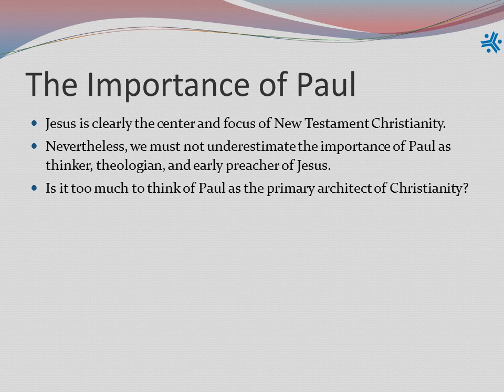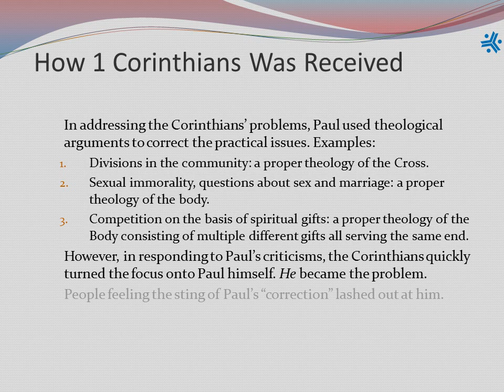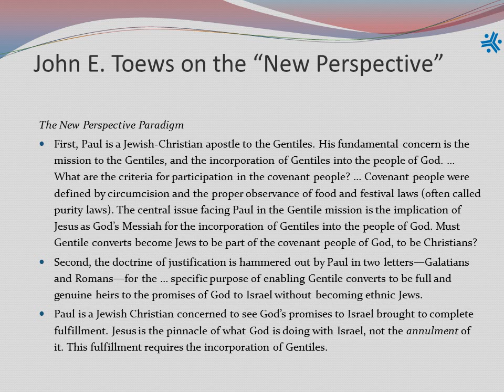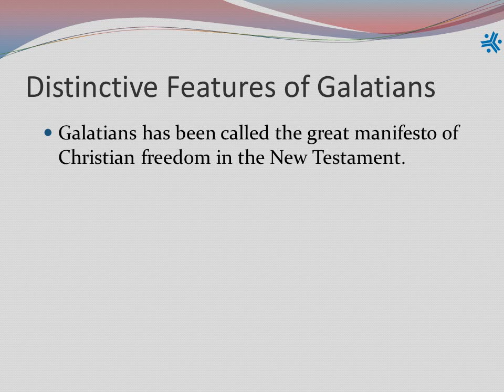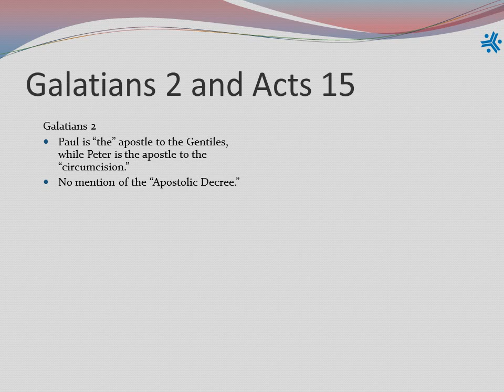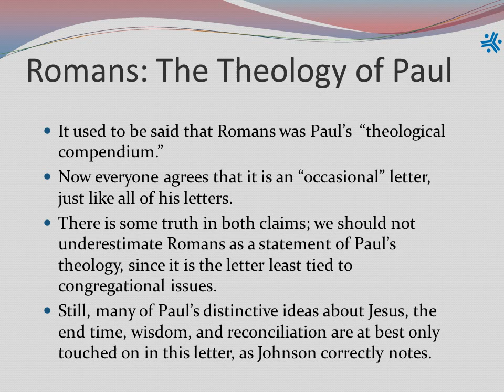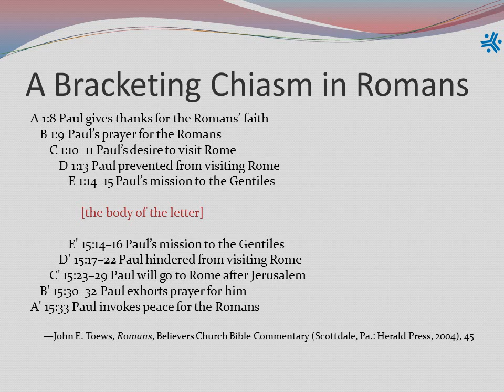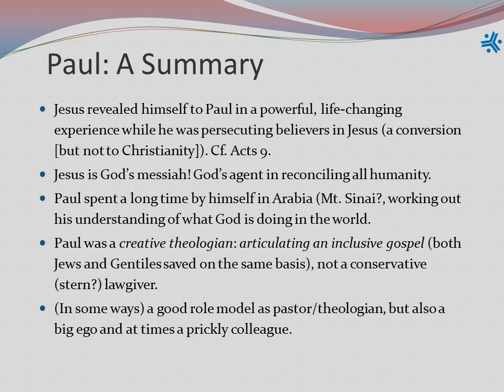Introduction to the Life and Thought of the Apostle Paul